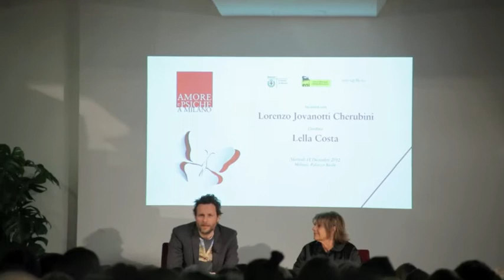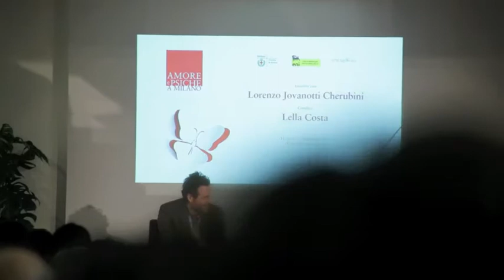JOVANOTTI: incontro sul tema "Amore e Psiche"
Lorenzo Cherubini Jovanotti incontra il pubblico nella cornice di Palazzo Reale a Milano. Intervistato da Lella Costa, l'incontro si è svolto attorno al tema "Amore e Psiche".